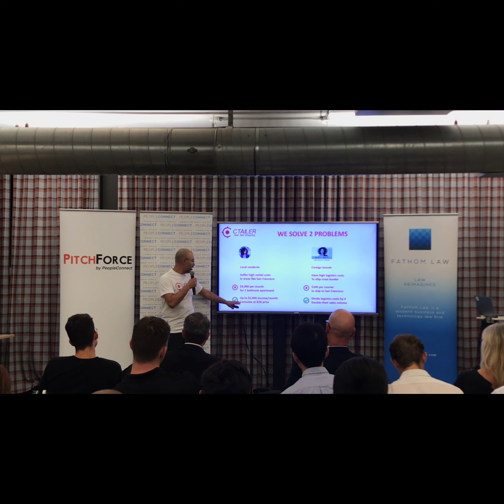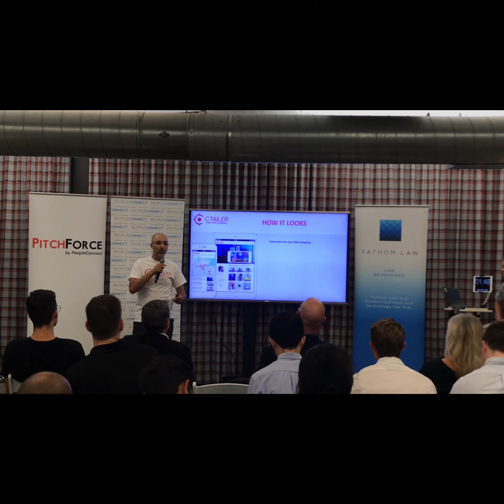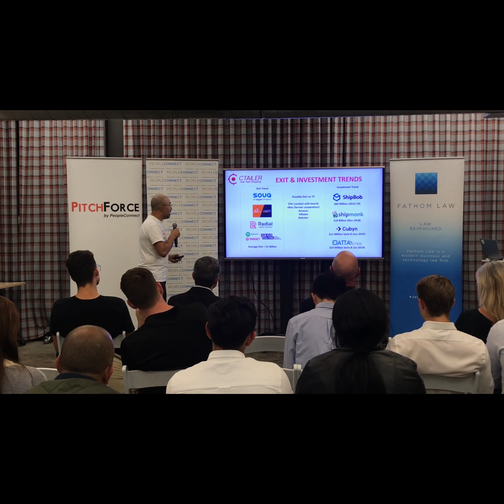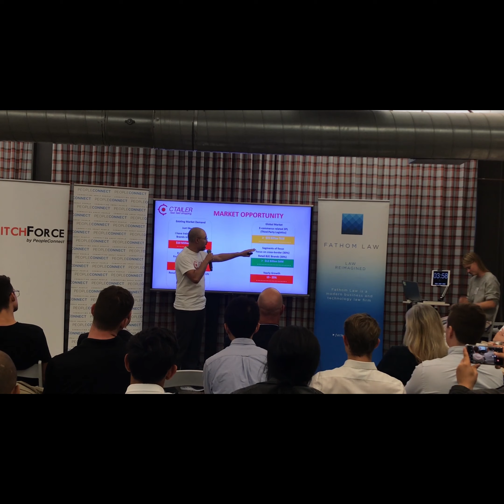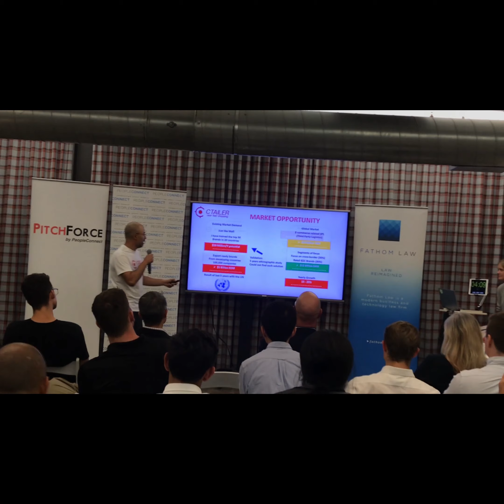Ctailer.com @ PitchForce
This was my first ever pitch, for my first ever Startup :-) A lot of beginner mistakes but we are here to share and learn from our mistakes. Great questions and doubts from the Panel, which has led to an extensive work on the fiscal and legal aspects of having business done from home, especially in a City/State like San Francisco / California. And good news is that we have sorted that out and ready to run our first polite in the coming weeks or months.